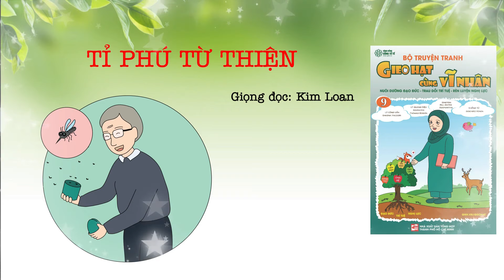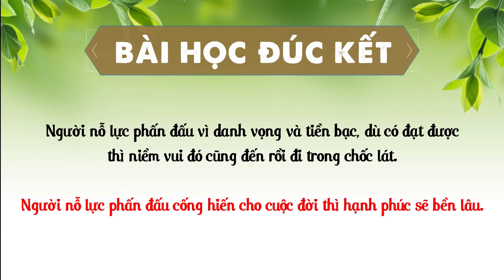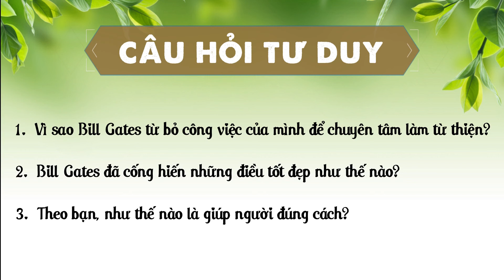BILL GATES - TỈ PHÚ TỪ THIỆN - CÂU CHUYỆN VĨ NHÂN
SERIE "GIEO HẠT CÙNG VĨ NHÂN"